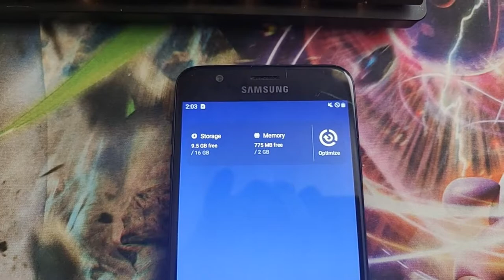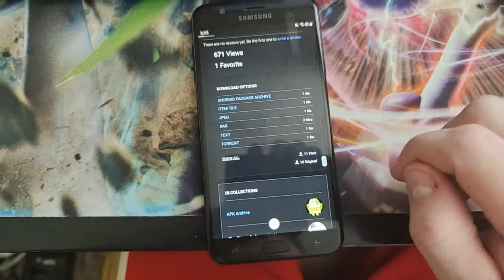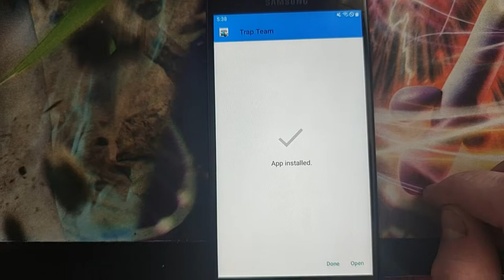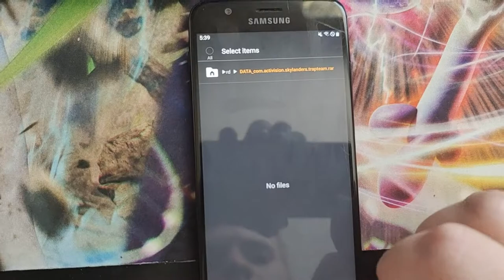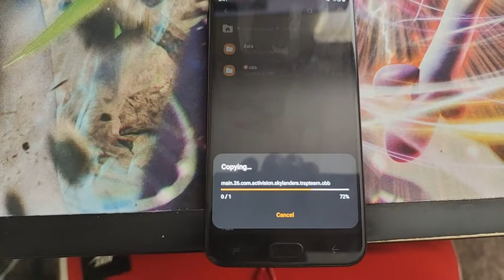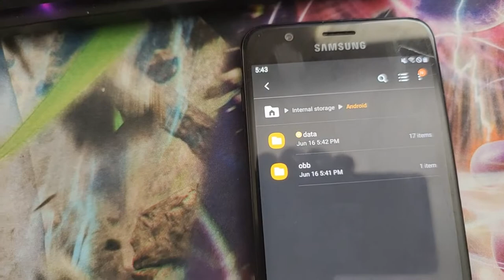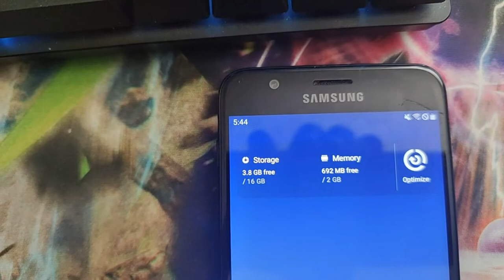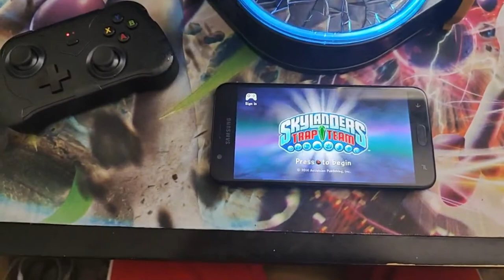(Out Dated) New Tutorial for Skylanders Trap Team Tablet